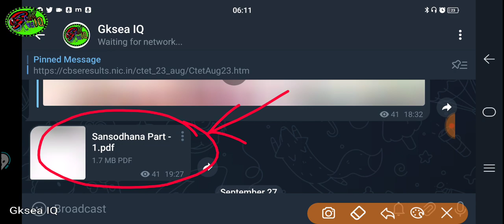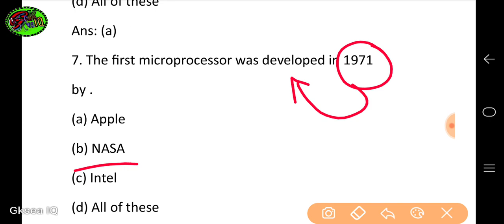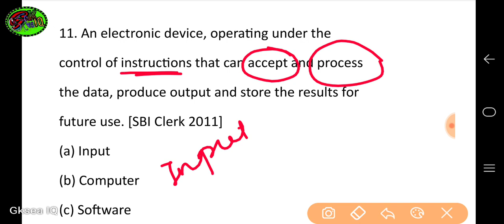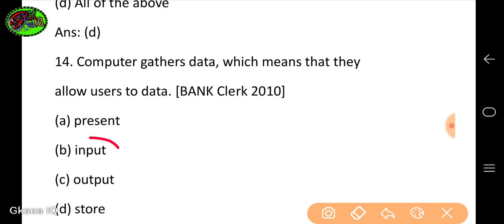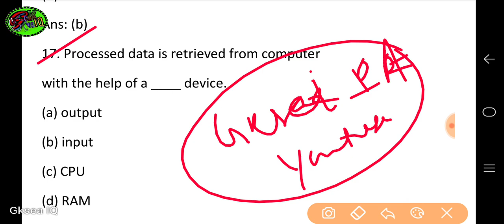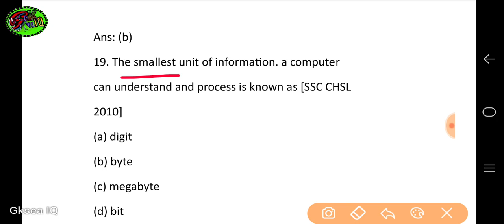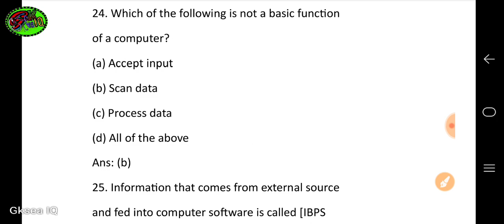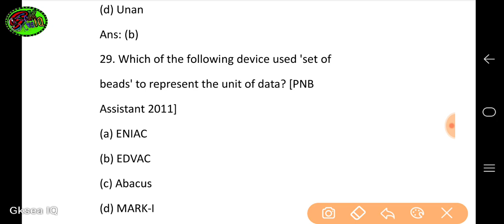Fundamental Of Computer Question Practice !! OSSSC RI ARI AMIN JT !! Class-1 !!